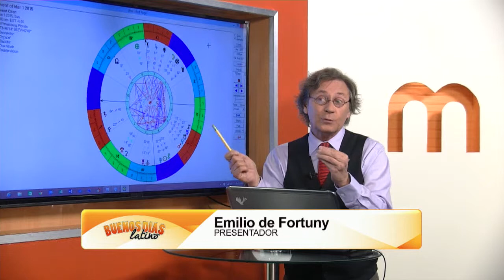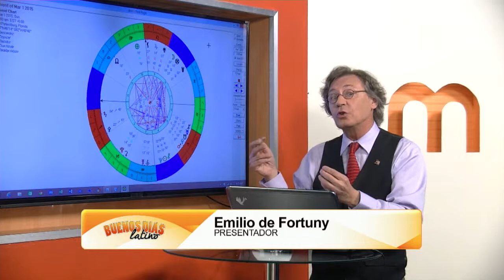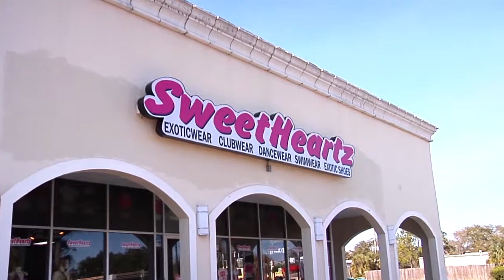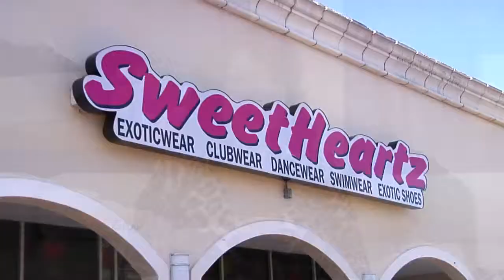MIRA TV - BDL - HOROSCOPO Y CALENDARIO COMUNITARIO TAMPA Y ORLANDO Y LOS TITULARES